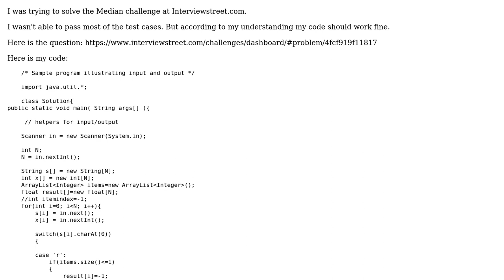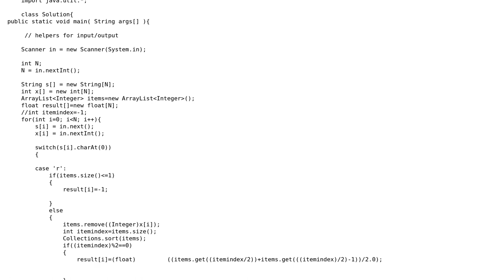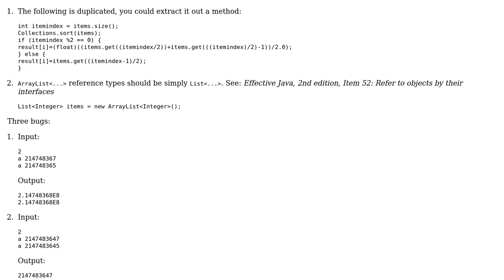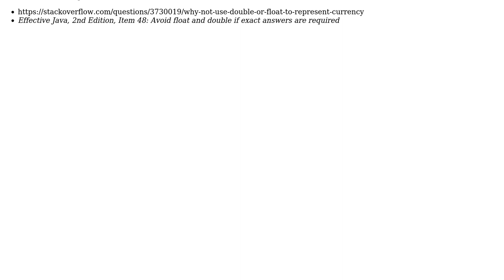Code Review: Interview street Median challenge (2 Solutions!!)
Code Review: Interview street Median challenge

With thanks & praise to God, and with thanks to the many people who have made this project possible! You are responsible for your own actions.